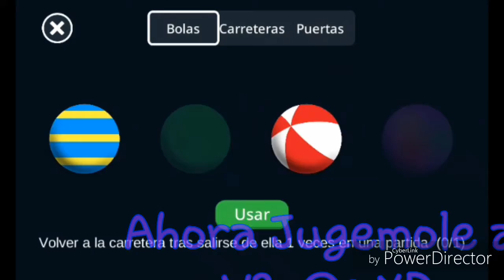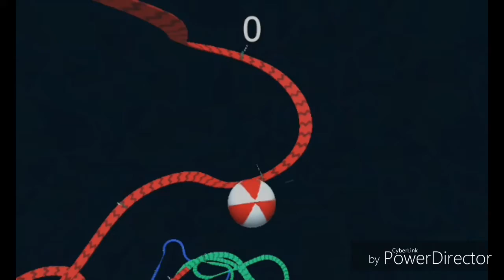Hechandome unas patidas En este Nuevo juego / TwistyRoad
Hace tiempo un Nuevo Video xD.Espero Que te saque al menos una sonrisa :-).
Y porfavor Darle Me Gusta Que eso me animaria
Bueno Espero Que te guste el video XD